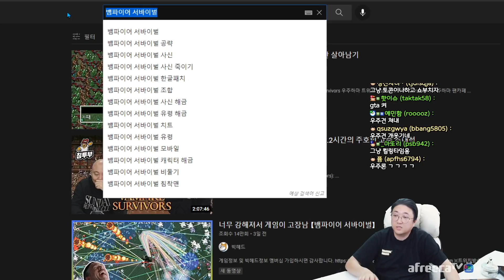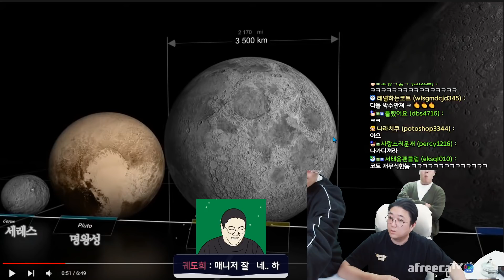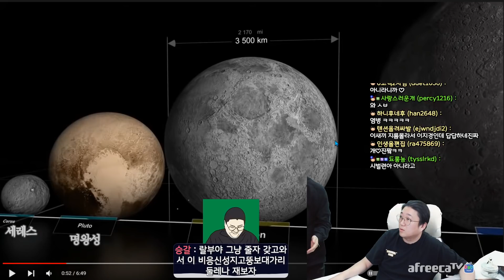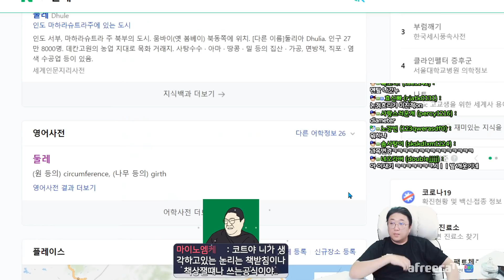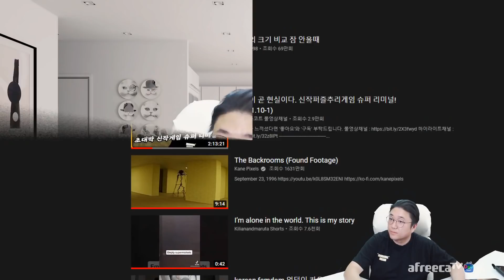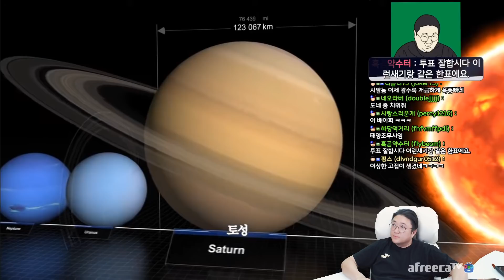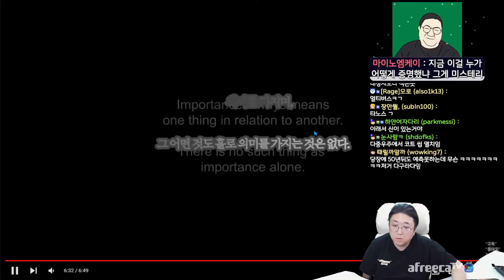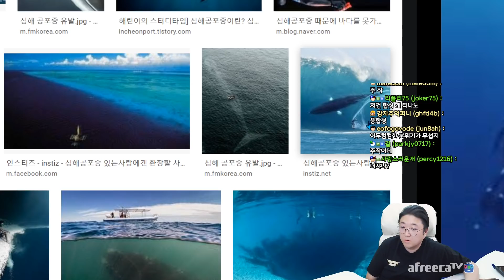파이야 미안하다... (22.02.16-8)